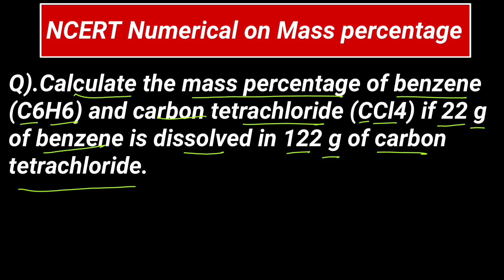Calculate the mass percentage of benzene (C6H6) and carbon tetrachloride (CCl4) if 22 g of benzene..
Calculate the mass percentage of benzene (C6H6) and carbon tetrachloride (CCl4) if 22 g of benzene is dissolved in 122 g of carbon tetrachloride

NCERT Intext Question
SOLUTIONS
Page No.39
Problem 2.1:- Calculate the mass percentage of
benzene (C6H6) and carbon tetrachloride
(CCI4) if 22g of benzene is dissolved in 122g of
carbon tetrachloride.

In this video we will do a very important numerical

Students often find this very tough question ⁉️
But after watching this video you will master this question